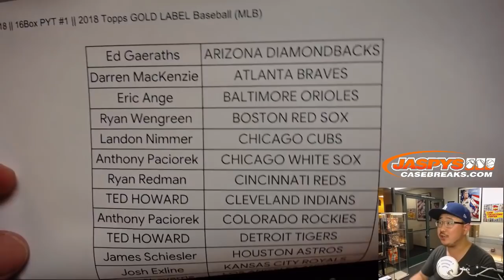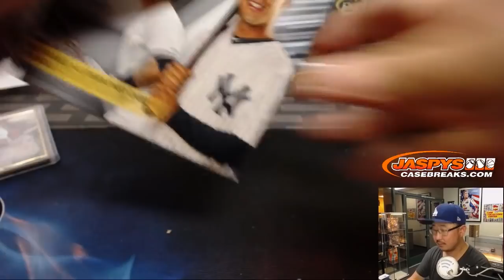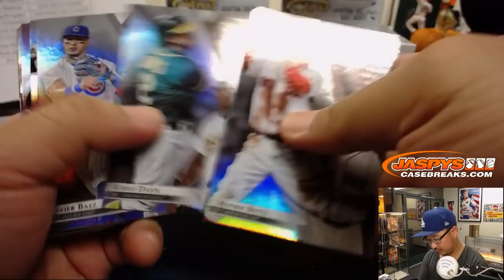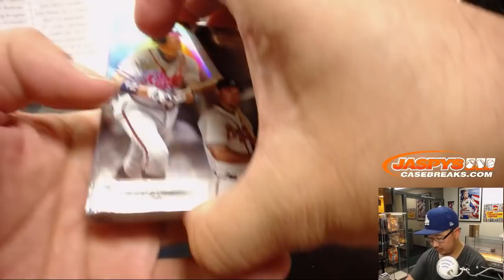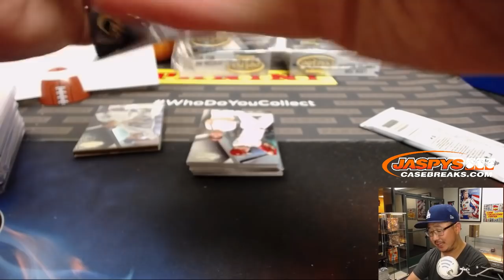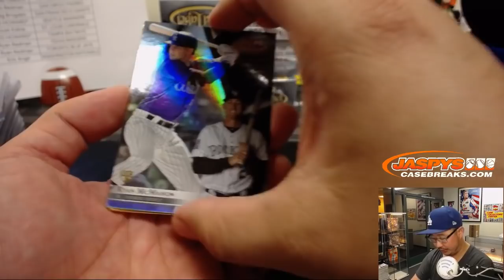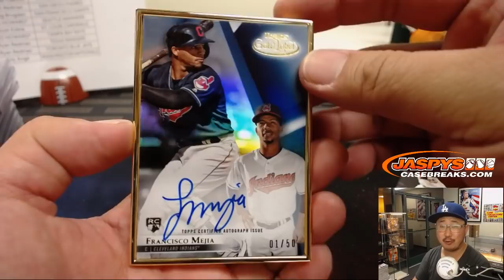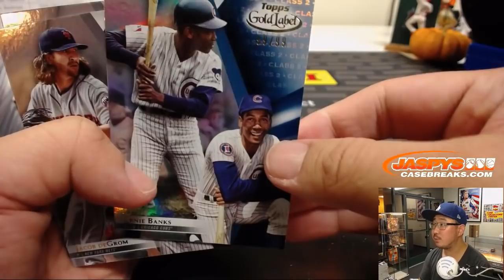F, 10/12/18 || 16Box PYT #1 || 2018 Topps GOLD LABEL Baseball (MLB)